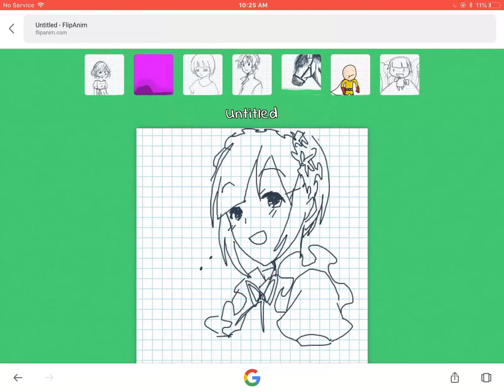Love meme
When you see or talk to your crush XD